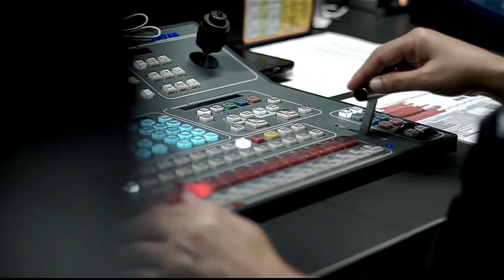Política Pública para la Igualdad de Género de las Mujeres de Medellín [Punto de Giro] Telemedellín